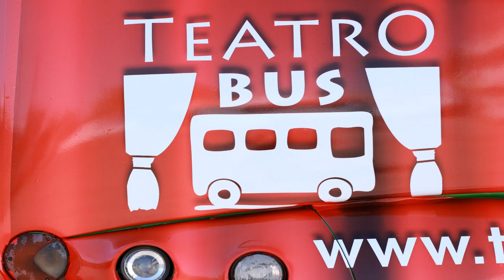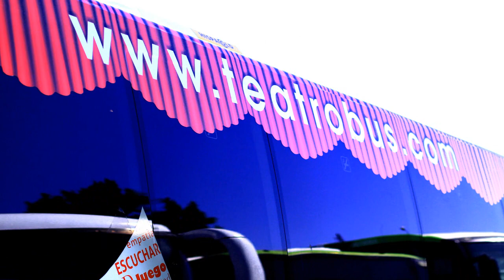Vídeo Corporativo Presentación Alquiler de salas de Teatro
Presentación Pre-Estreno con entrevista de Teatro Bus.